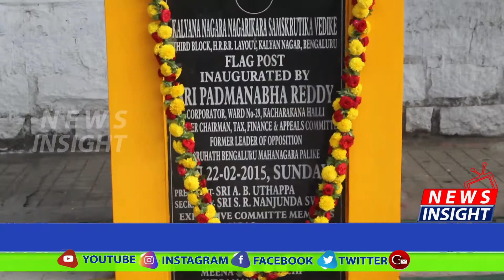Republic Day Celebration Padmanabha Reddy opposition Party Leader Ex Corporator BBMP ward 29 Hoiste